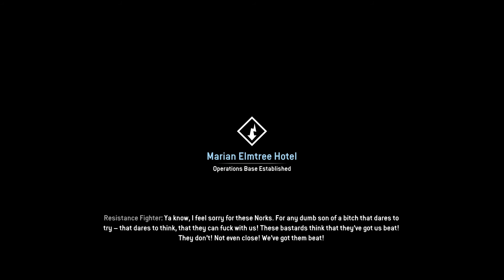Homefront The Revolution Walkthrough - Let's Play (English) - Part 2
Episode 2 of Homefront The Revolution where you get to see some actual gameplay. Take some strongholds, kill some Nork snipers, pipe bombs, drones, etc.

[ WARNING: This game is rated M for Mature. It contains: Blood, Drug Reference, Intense Violence, Strong Language, Suggestive Themes.